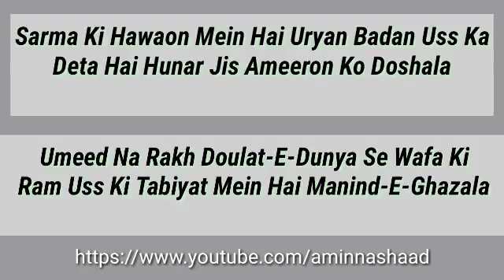Hajat Nahin Ae Khita'ay Gul Sharah-o-Byan Ki /Roman Urdu /Armaghan-e-Hejaz by Allama Iqbal